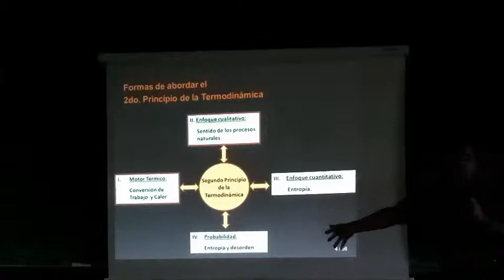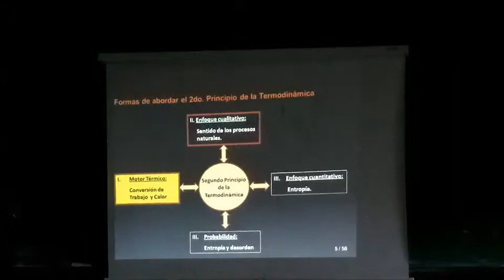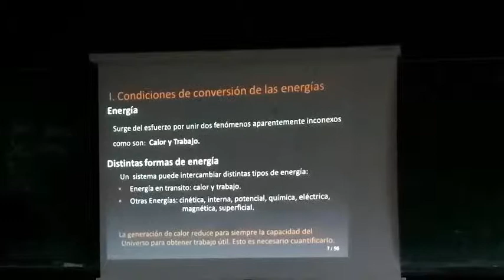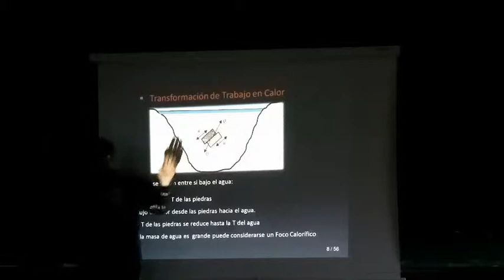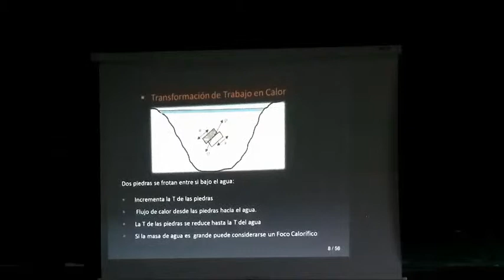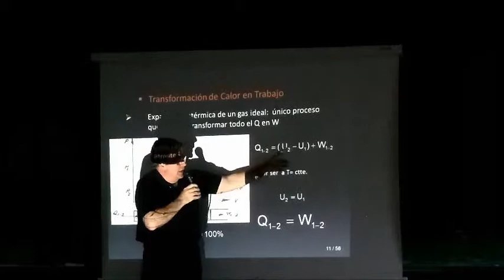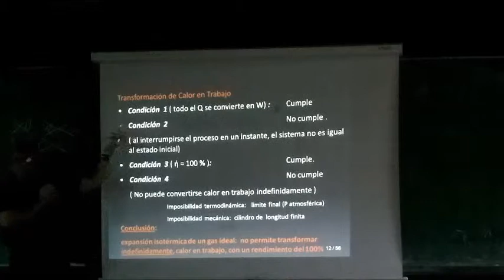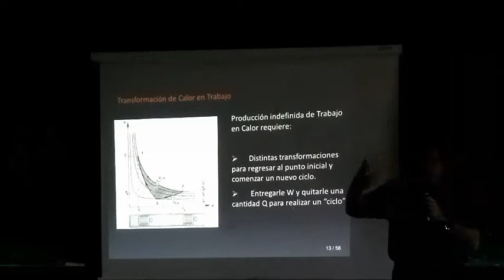TERMODINAMICA - UNIDAD 6 - 2DO PRINCIPIO DE LA TERMODINAMICA (2/7)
UNIDAD 6: SEGUNDO PRINCIPIO DE LA TERMODINÁMICA
6.A. Enunciados del Segundo Principio. Necesidad de enunciar el segundo principio. Transformación de trabajo en calor y viceversa. Enunciados del segundo principio según Carnot, Kelvin, Planck, Kelvin-Planck, Clausius. Equivalencia de los enunciados de Kelvin-Planck y Clausius.
6.B. Reversibilidad e Irreversibilidad. Reversibilidad e irreversibilidad en distintos procesos. Generalización a las transformaciones reales. Condiciones necesarias para la reversibilidad.
6.C. Transformación del Calor en Trabajo. Máquinas térmicas y frigoríficas reversibles. Teorema de Carnot. Corolarios del teorema de Carnot. Ciclos reversibles. Ciclo de Carnot. Este contenido es exclusivamente de apoyo académico para los estudiantes. Si tenes algún video que creas que sea útil para el resto de los compañeros puedes enviarnoslo al mail: y lo subiremos para ayudar a toda la comunidad.